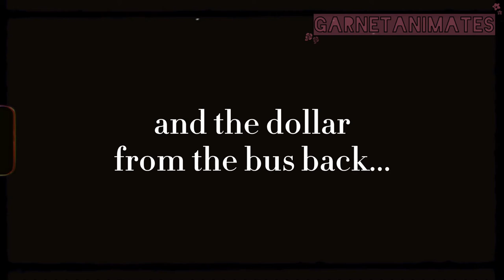| Cupid meme | Chibi Art Style :D |